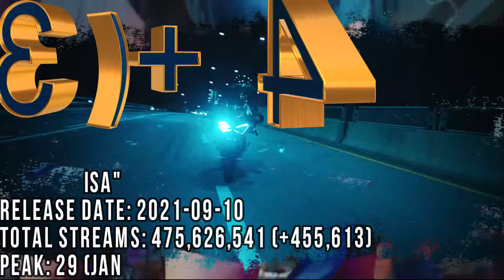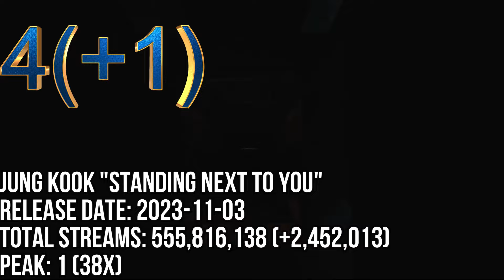TOP 70 MOST STREAMED SONGS ON SPOTIFY IN THE LAST 24 HRS APR 18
ILLIT "MAGNETIC"
BABYMONSTER "SHEESH"
V "LOVE ME AGAIN"
V "FRI(END)S"
MAX "STUPID IN LOVE" (HUH YUNJIN)
AESPA "DRAMA"
LISA "MONEY"
BTS "DYNAMITE"
J-HOPE "I WONDER… (JUNG KOOK)
JIN "THE ASTRONAUT"
NEWJEANS "OMG"
JISOO "FLOWER"
NEWJEANS "DITTO"
STRAY KIDS "LALALALA"
NEWJEANS "ETA"
TXT "I'LL SEE YOU THERE TOMORROW"
LISA "LALISA"
(G)I-DLE "QUEENCARD"
(G)I-DLE "SUPER LADY"
VIVIZ "MANIAC"
BLACKPINK "HOW YOU LIKE THAT"
TEN "NIGHTWALKER"
JIN "SUPER TUNA"
JIMIN "LIKE CRAZY" (ENG)
JUNGKOOK "STILL WITH YOU"
JENNIE "SOLO"
IVE "I AM"
BTS "BUTTER"
RIIZE "SIREN"
RIIZE "IMPOSSIBLE"
JUNG KOOK "PLEASE DON’T CHANGE" (DJ SNAKE)
V "RAINY DAYS"
LE SSERAFIM "UNFORGIVEN" (NILE RODGERS)
LEEHI "ONLY"
BTS "BOY WITH LUV" (HALSEY)